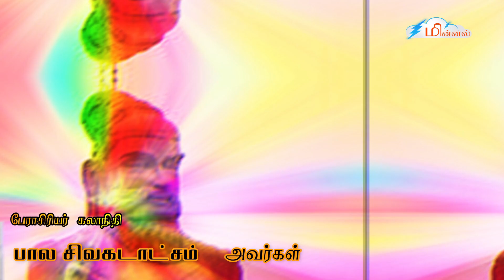உணவும் வாழ்வும் நம் பாரம்பரிய உணவு முறை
உணவும் வாழ்வும் நம் பாரம்பரிய உணவு முறை ஆரோக்கிய வாழ்வு நீண்ட ஆயுள்